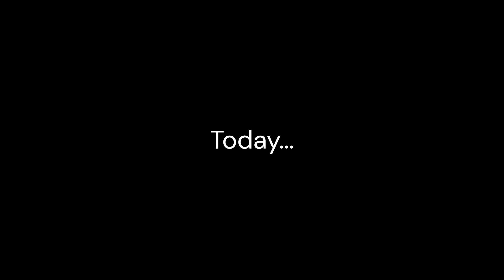I Got PERMENANTLY Banned....